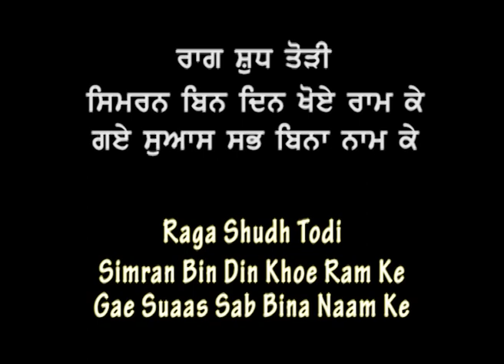Bhajan by Dilbagh Singh Gulbagh Singh- - Simran bin din - भजन: सुमरिन बिन दिन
Two brothers, Ragis and Indian classical vocalists, Bhai Dilbagh Singh and Gulbagh Singh, were one among the most prolific Indian Classical musicians. They come from village Bodal (Garna Sahib) near Dasuha, District Hoshiarpur. Both brothers provided vocal support and Bhai Iqbal Singh provided tabla accompaniment. They are foremost Kirtaniyas who also performed in big Classical Sangeet Samelans like Haribalbh where they performed Khyal , Thumrees, and Bhajans.  They also performed Kirtan at Javadi Taksaal annual Samelans. Being  Kitaniyas they did not follow any Dhurpad tradition or Partaals but did Kirtan in Khyal Gaaeki Ang.

They had an impressive knowledge of Bani, and their Parmans befitting to the situation. Dilbagh Singh and Gulbagh Singh claimed their ancestry to Bhai Mardana.

Bhai Dilbag Singh breathed his last on 10 October 2010, after his death, Devinder Singh, their younger brother, performed Kirtan with Bhai Gulbagh Singh.

Kalcine and Visions of Punjab had the privilege of recording them on various occasions whenever they visited Toronto.